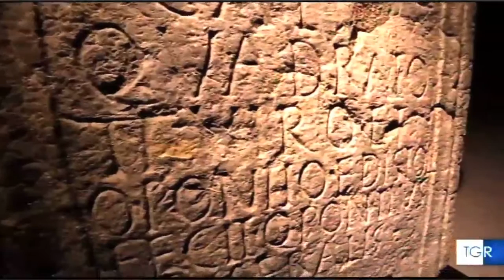Frigento, balcone dell'Irpinia - Rai 3 TG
9 luglio 2016 - Dalla RAI 3 TG Campania Edizione delle 14:00